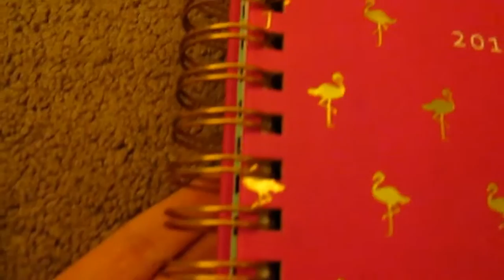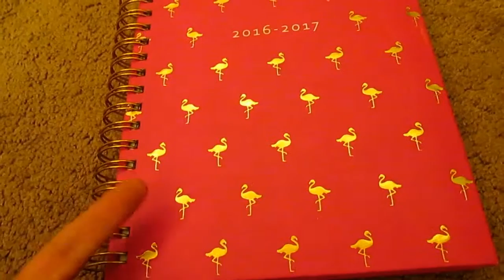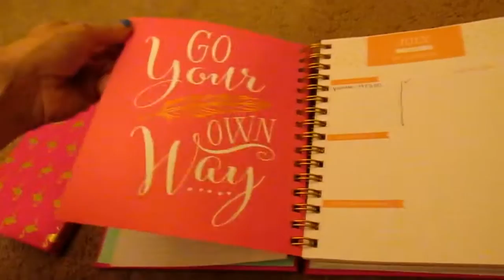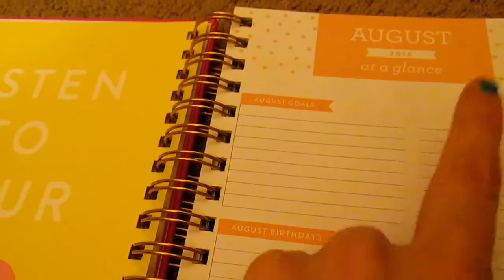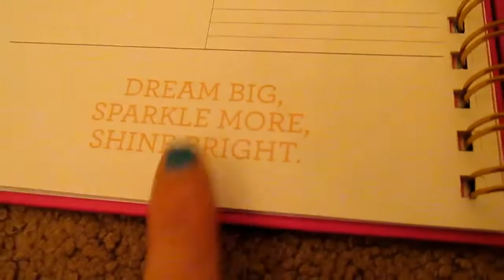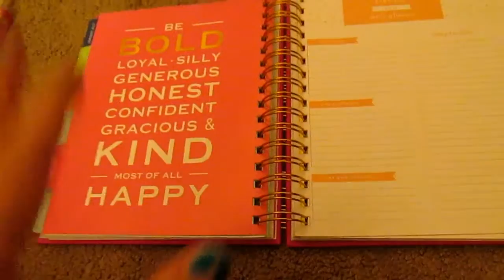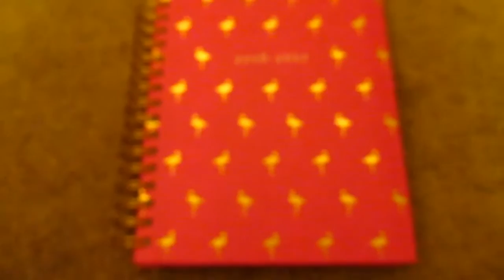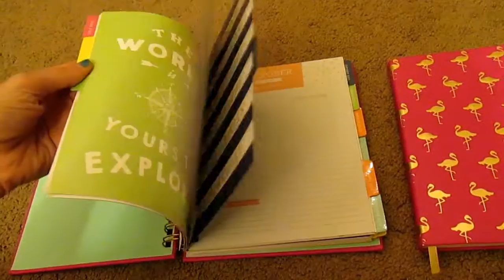The Happy Planner DUPE for $9.99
This Planner was found at TJ Maxx for $9.99 and the Notepad was $4.99 and the brand is Eccolo.
I have been looking for a Planner that I would be able to afford out of my pocket and I had my heart set on The Happy Planner at Michael's but remembered I had seen a video that this girl got a cool planner at TJ Maxx and TJ Maxx was right next to Michael's so I went in TJ Maxx first, and i am so Happy that I did!! I love this much better!! If I find her video i will link it here!